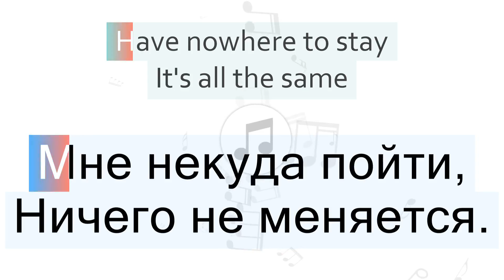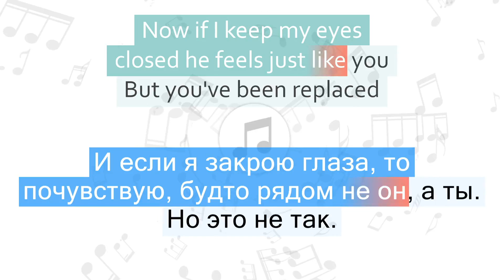Halsey - Eyes Closed Перевод песни на русский Текст Слова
Быстрый переход к нужной части песни:
1 часть - 00:06
2 часть - 00:18
3 часть - 00:35
4 часть - 00:55
5 часть - 01:11
6 часть - 01:18